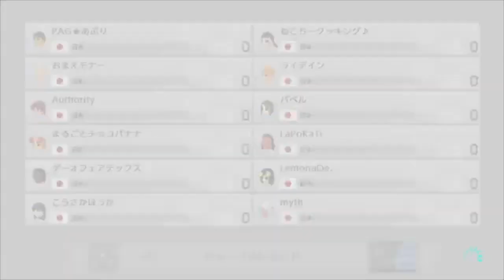真夏の個人杯 決勝 ダイジェスト(？)